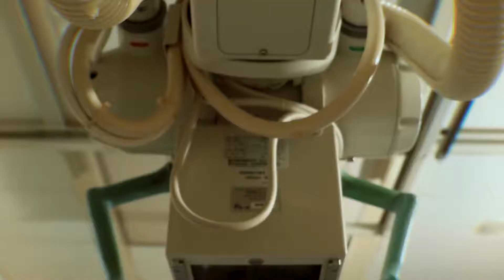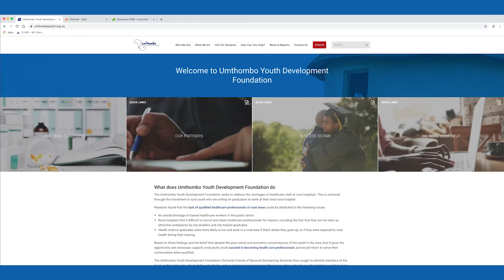A Short Video on how to become a Radiographer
If you’ve always wanted to worked in a hospital environment, you should consider becoming a radiographer. In this video, Buhle Dlamini, a Diagnostic Radiographer at Mosvold Hospital shares entry requirements and available opportunities for Radiographers including the discipline of ultrasound (ultrasonifer).
The Umthombo Youth Development Foundation seeks to address the shortages of healthcare staff at rural hospitals through the investment in rural youth. In return for the opportunity given these youth, they are required on graduation to work at a rural hospital for at least the same number of years they were supported for. In this regard, over 385 health science graduates, of which 133 are Doctors have been produced over the last 20 years. In this series of short videos featuring some of our graduates, we endeavour to make school learners aware of health sciences as career options, and encourage them to apply to the National Student Financial Aid Scheme for financial support for their studies.
To learn more about our work please Consider supporting our work by making an online donation.
Please share these videos widely so more youth can obtain this information.